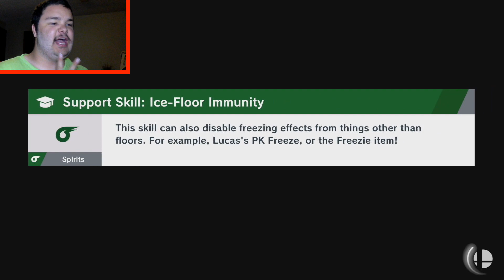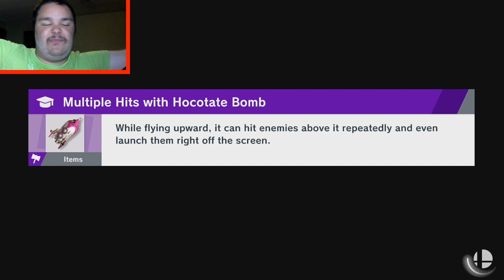ONWARD TO SPACE!!! | Super Smash Bros (World of Light) Let's Play Part #42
Time to blast off to space!